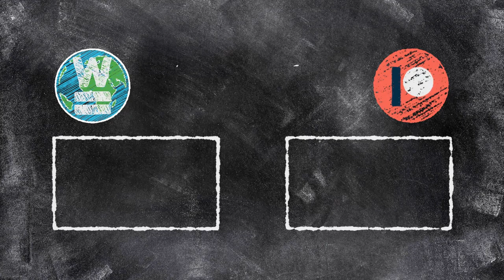Rekenen - Som, verschil, product, quotiënt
Bij wiskunde moeten we natuurlijk weer speciale woorden gebruiken voor het optellen van twee getallen of als je twee getallen keer elkaar moet doen. We leggen de woorden voor +, -, x en : uit in deze video.

Passend bij Moderne Wiskunde 12e editie, 1HV H8